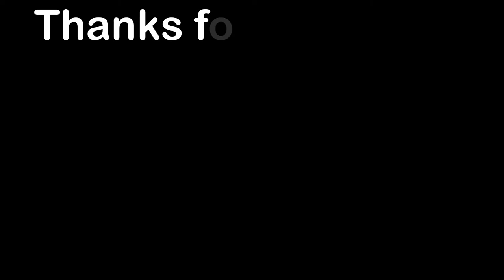Battle Creek MC - 40 Plus - Moto 2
Battle Creek MC - Shane Bost #195